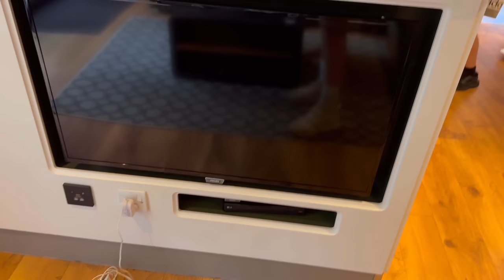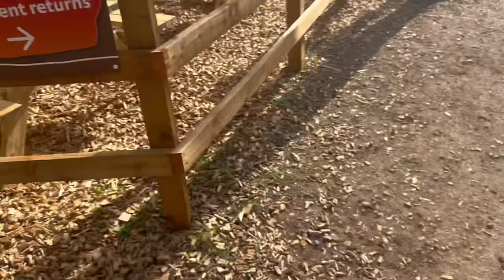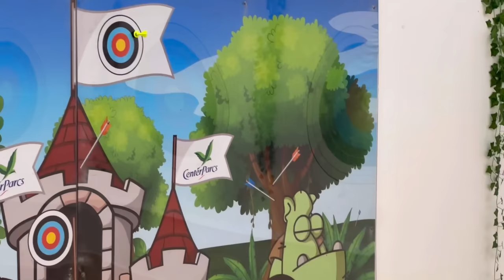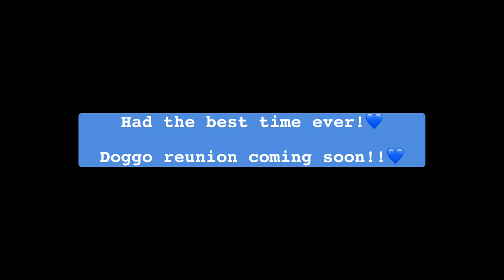Our Short U.K. Family Holiday At Centre Parks. Whinfell Forrest💙. [DAISY WENT ON BIG WATERSLIDE!!]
Sooo hello everyone!! We went away from a few days to a U.K. holiday. The kids loved it so so much we had so much fun. Thought we would post a video of some of our time there! Hope this managed to make you all smile! All please click link below to join our new YouTube channel!... Love you all!

If you wanna be apart of our wedding and want to be in one of our YouTube videos we have set up a Amazon gift list for our wedding. If you order one when it arrives we are making a big thank you YouTube video to thank and personally read any messages left on the gift!💙. Link below if you want to see!..